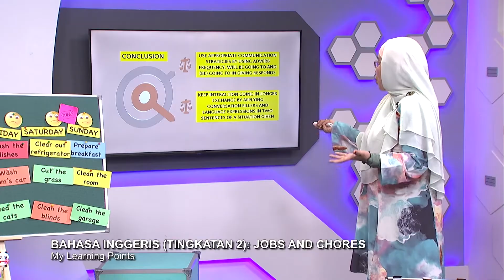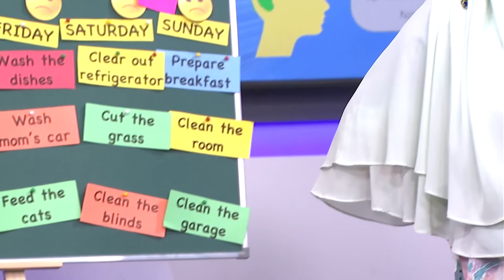Menengah Rendah (2022) - Klip | Bahasa Inggeris (Tingkatan 2): My Learning Points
Tajuk: Bahasa Inggeris (Tingkatan 2): Jobs And Chores -  My Learning Points
Guru : Faraliza Bt Ahmad Shukri
This episod exposes on how to give respond applying both adverb frequency and the listed house chores. The pupils will be able to keep on interacting applying either adverb frequency or be going to in their sentences